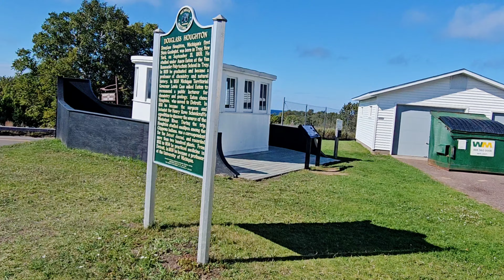Overlanding The Michigan Upper Peninsula (Exploring Lake Superior)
Ride along with us on day one of our overlanding journey through the upper peninsula of Michigan. We'll explore many waterfalls,lighthouses and scenic overlooks.

Instaprivy: Instaprivy.com

Joins Us
JFAC: Jeepinforacure.com